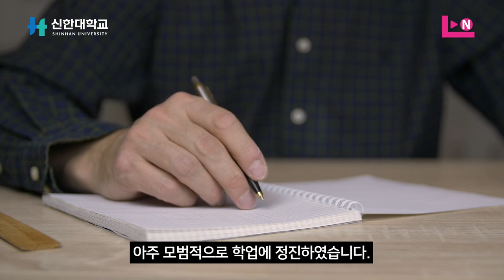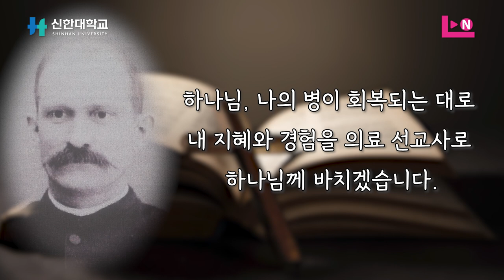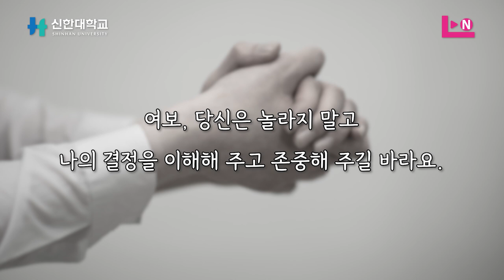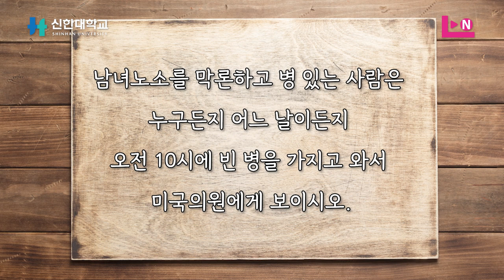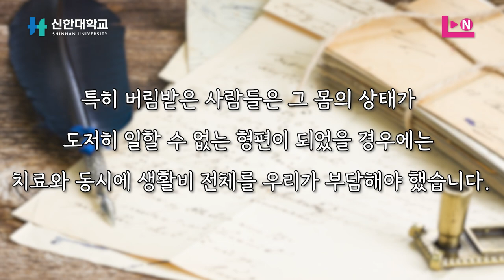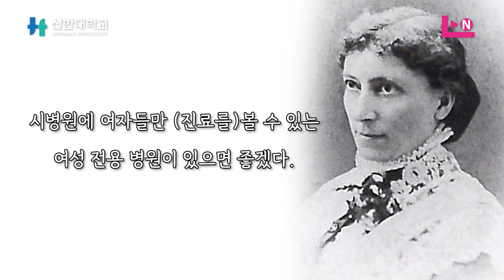조선의 선한 사마리아인, 윌리엄 스크랜턴 1부 [William Benton Scranton]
어려운 조선인들을 위해 선교했던 스크랜턴 가족.
예수님께서 하신 선한 사마리아인의 말씀처럼
부와 명예를 다 포기하고 조선 땅에 와서 수많은 사람들을 살렸던
윌리엄 스크랜턴의 첫 번째 이야기를 들려드립니다.